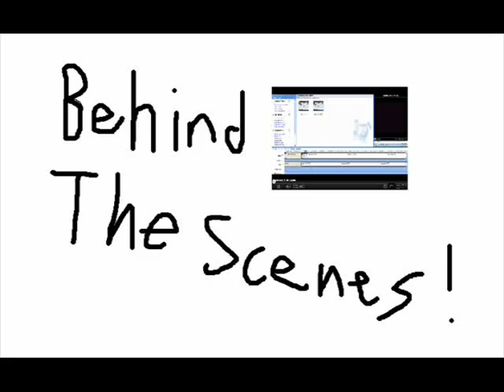Club Penguin Meeting aa 2012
i love aunt arctic